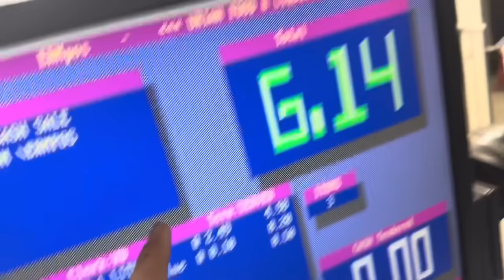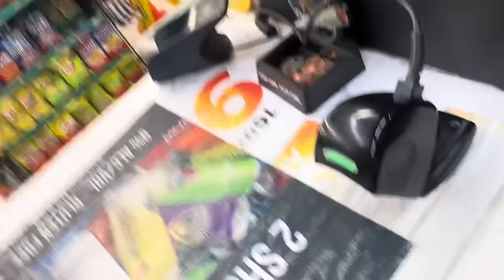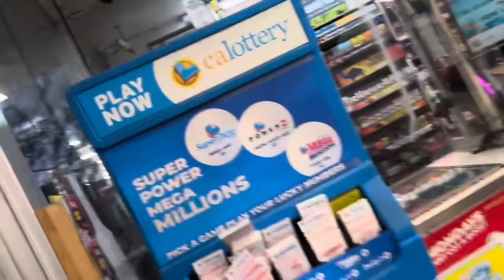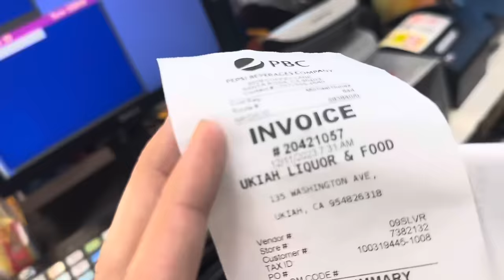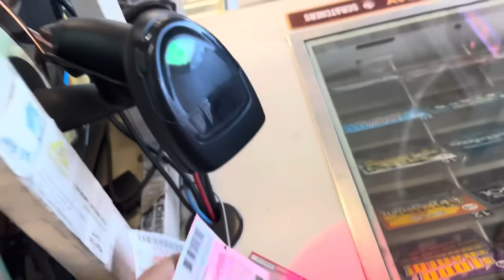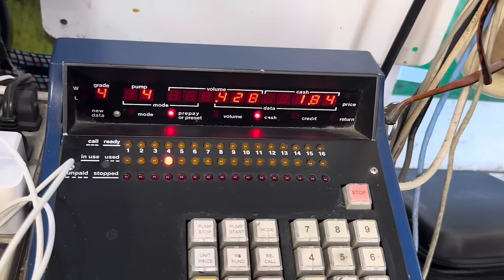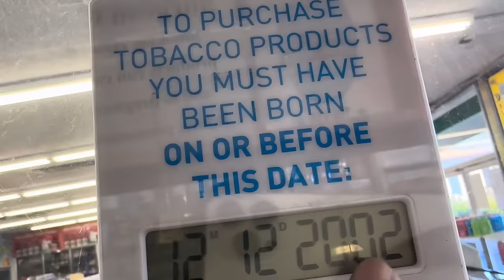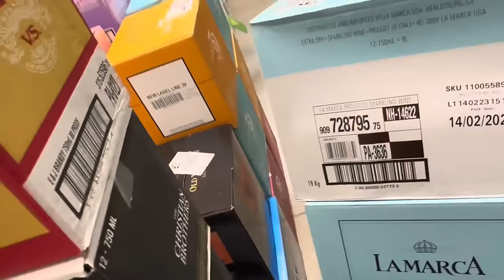अमेरिका में Store 🏬 \ Gas ⛽️ Station Ki कमाई । कितना कमाते हैं स्टोर पे ?Store Full Details Vlog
Jai Mata Di 🙏🏻🇺🇸 America 🇺🇸 usa🇺🇸usaworkpermit